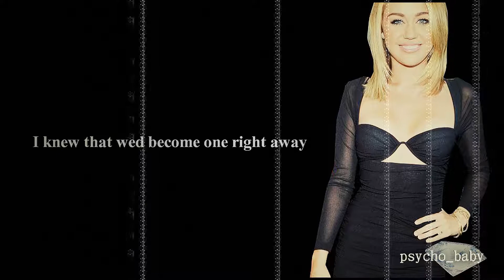Full Collab Diamonds